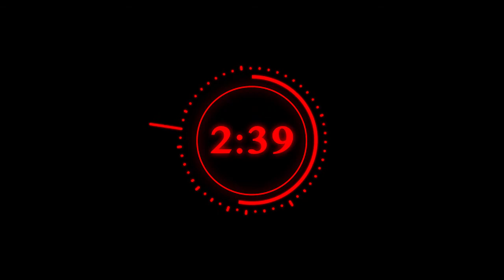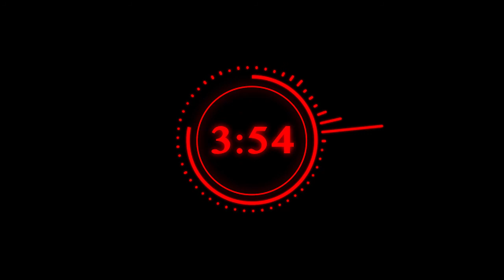timer with music sound spectrum waves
A channel dedicated to teaching graphic design and photography